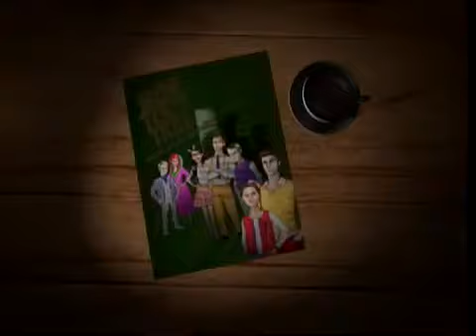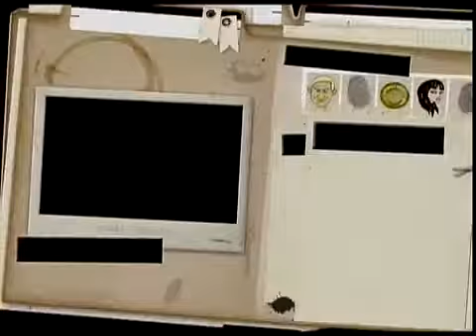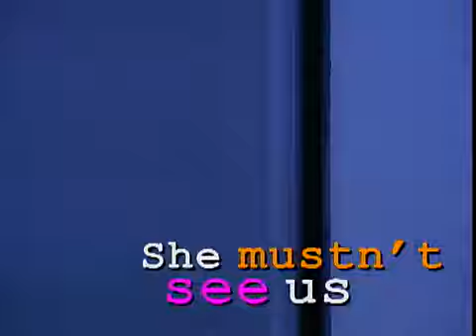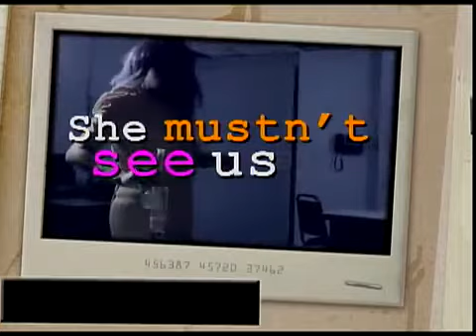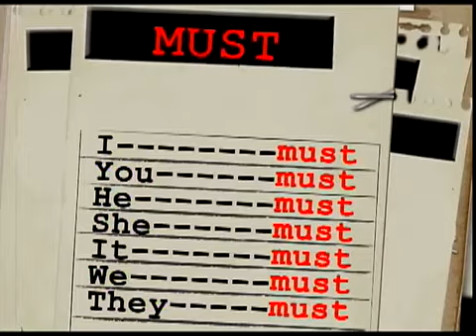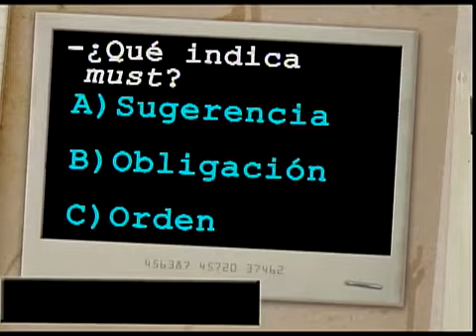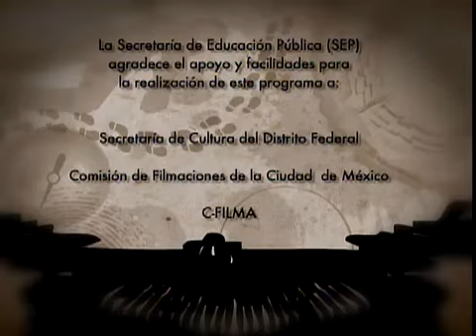INGLÉS III. Programa 42. Students must wear a lab coat, they mustn't forget it.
Propósito: Reconocerán que el verbo modal Must o Musn't mantiene la misma conjugación para todas las personas gramaticales.